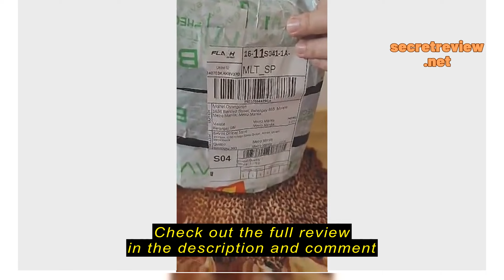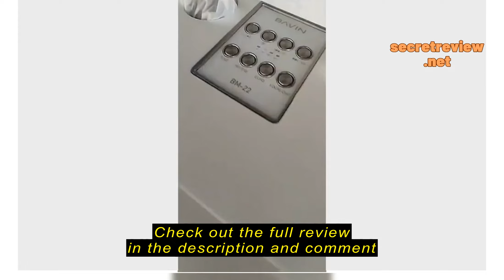Review BAVIN BM22 Mini Amplifier Karaoke Bluetooth 5.0V Wireless Speaker with Heavy Bass Sound Dual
BAVIN BM22 Mini Amplifier Karaoke Bluetooth 5.0V Wireless Speaker with Heavy Bass Sound Dual Mic